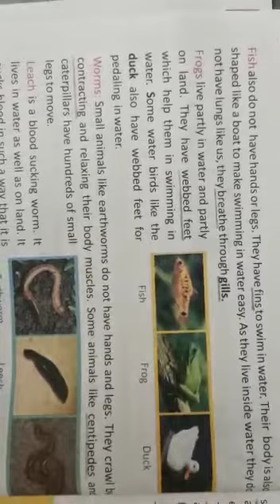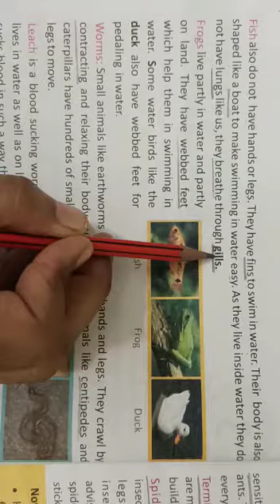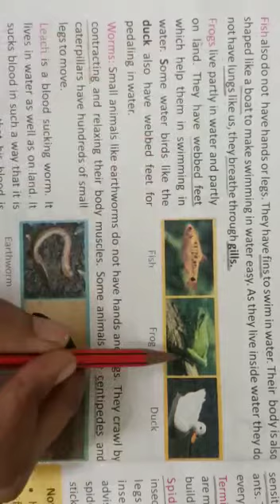EVS Class 3rd lesson 3 Creepy Crawlies 2nd video